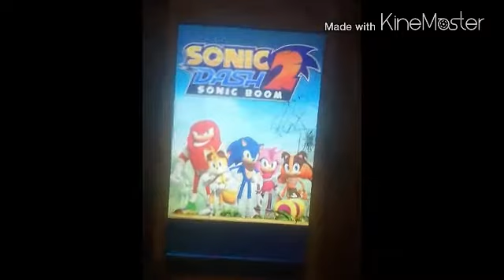Why Sonic Boom Isn't The Worst Sonic Game Ever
Footage from The Real Sonic Fan!!!